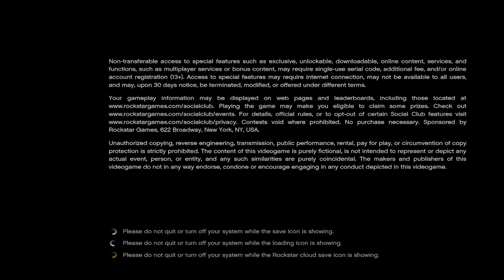Fixing FRANKLIN'S Hairline - GTA 5 - E1